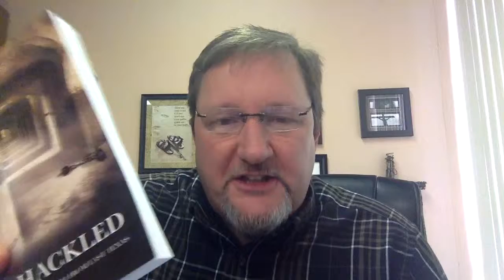The Revivalist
The Youtube Channel of The Revivalist Magazine.  a monthly digital magazine about Revival, miracles, and the supernatural.